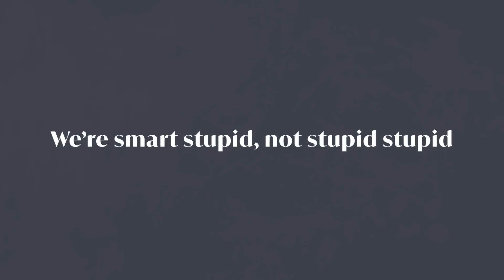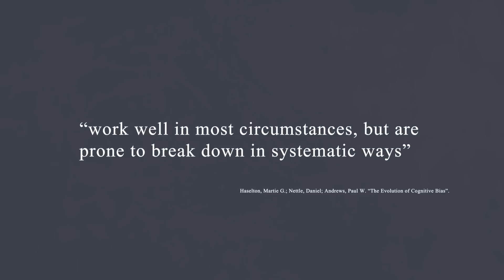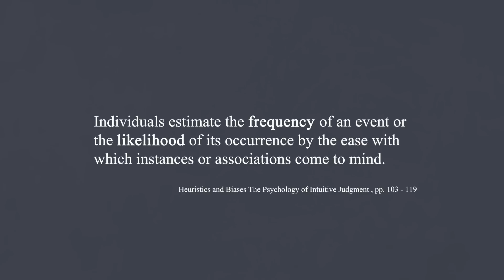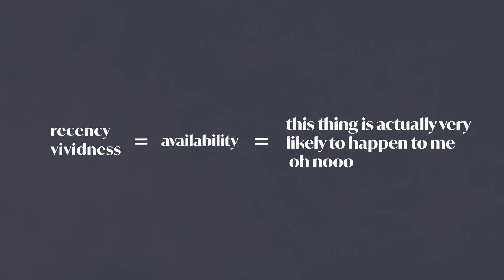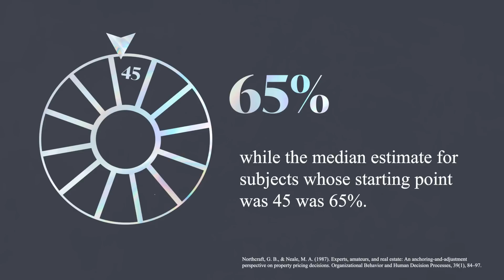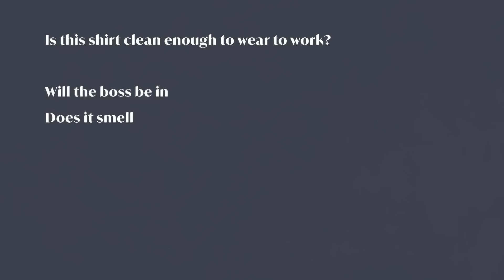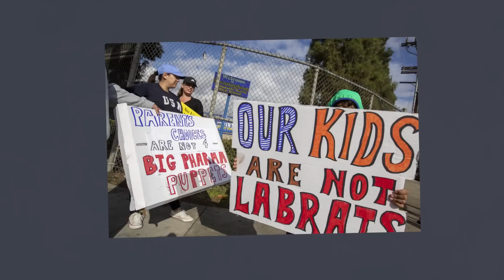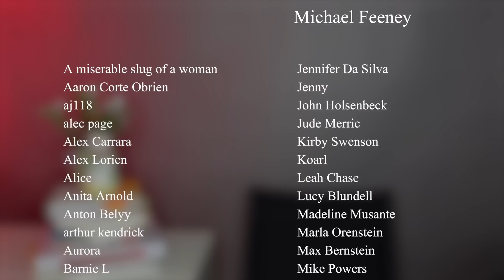Cognitive biases: science says we're smart stupid, not stupid stupid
If it walks like a duck and talks like a duck, it's this video

Thanks to Cliff, Vadim, Kate and Amber for their input.

Sources:

Bar-Hillel, Maia; Neter, Efrat.  “How Alike Is It? versus How Likely Is It?: A DisjunctionFallacy in Probability Judgments”.

Chapman, Gretchen B; Johnson, Eric.  “Incorporating the Irrelevant: Anchors in Judgments of Belief and Value”.

Gilovich, Thomas; Griffin, Dale; Kahneman, Daniel: editors. “Heuristics and biases : the psychology of intuitive judgment.”

Haselton, Martie G.; Nettle, Daniel; Andrews, Paul W. “The Evolution of Cognitive Bias”.

Kahneman, Daniel. “Thinking, Fast and Slow”.

Northcraft, Gregory B.; Neale, Margaret A. “Experts, amateurs, and real estate: An anchoring-and-adjustment perspective on property pricing decisions”. Gregory B Northcraft, Margaret A Neale

Tversky, Amos; Kahneman, Daniel. “Judgment under Uncertainty: Heuristics and Biases”.